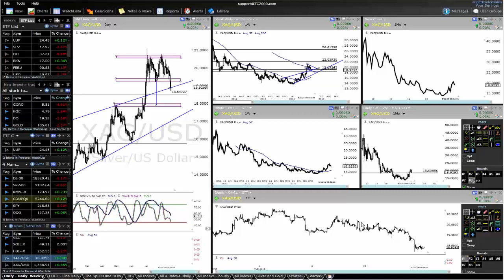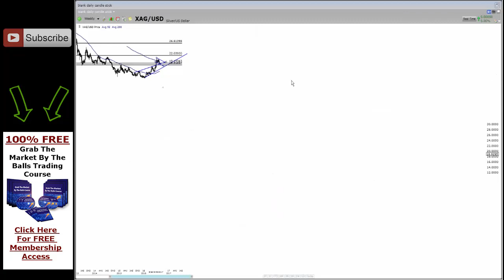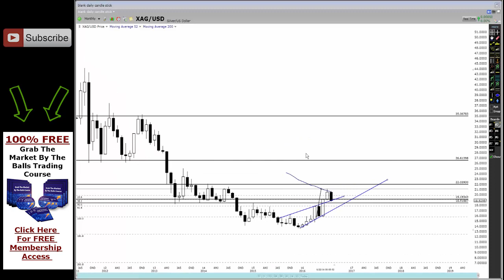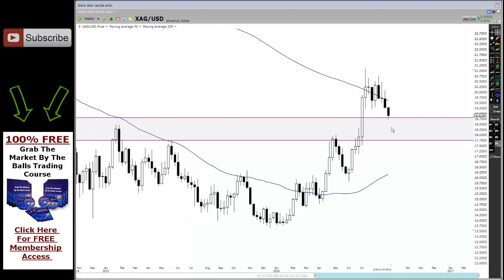SILVER AT MAJOR LONG TERM SUPPORT - - I SEE ALOT MORE UP SIDE THIS YEAR